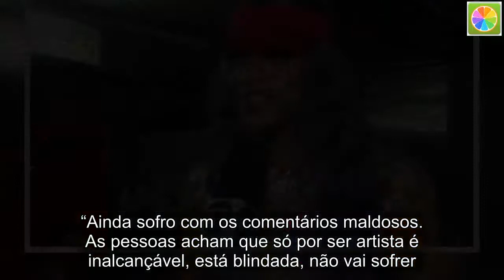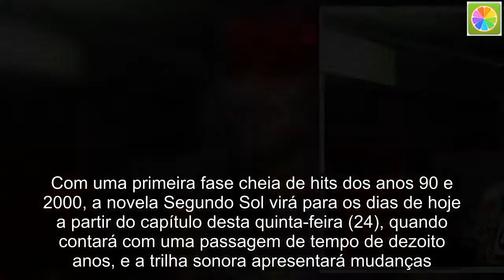Pabllo Vittar faz desabafo: “Ainda sofro com os comentários maldosos”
Pabllo Vittar, sem a menor sombra de dúvidas, é uma das grandes estrelas da música brasileira atual. Apesar de todo o sucesso e conquistas, a drag queen contou em entrevista que ainda sofre com os comentários preconceituosos que fazem a seu respeito, mas a ajuda dos seus fãs é primordial.  “Ainda sofro com os comentários maldosos. As pessoas acham que só por ser artista é inalcançável, está blindada, não vai sofrer. É muito difícil fazer esse tipo de arte em um momento tão louco que estamos vivendo no mundo. .Sem o apoio e o carinho que os vittarlovers  me dão, já teria desmoronado há muito tempo”, revelou Pabllo Vittar.  +Rainha dos Caminhoneiros, Sula Miranda apoia greve e vai até rodovia levar donativos para manifestantes  A cantora contou que acredita que seu trabalho tem ajudado inúmeras pessoas. “Isso nunca aconteceu no Brasil antes. Sou uma drag que faz shows no país que mais mata LGBTQ. No começo, eu não sabia se iria encontrar fãs ou pessoas com ódio. Eu subia no palco com medo de levar uma pedrada ou uma sapatada. Desacreditavam muito de mim. Ainda escuto muitas coisas ruins. Mas é esse tipo de coisa que me encoraja, cada vez mais, a fazer o meu trabalho e a não desistir”, revelou.  Com uma primeira fase cheia de hits dos anos 90 e 2000, a novela Segundo Sol virá para os dias de hoje a partir do capítulo desta quinta-feira (24), quando contará com uma passagem de tempo de dezoito anos, e a trilha sonora apresentará mudanças.  Os personagens chegarão com um novo visual e as músicas baianas dividirão espaço com os hits da atualidade, inclusive o último single do álbum Vai Passar Mal de Pabllo Vittar, Então Vai, cujo clipe contou com a participação especial do músico Diplo.  Pabllo fez sucesso na novela A Força do Querer, no ano passado, quando se apresentou com a música Corpo Sensual, em O Outro Lado do Paraíso, com K.O na trilha sonora e uma participação especial no último capítulo, e agora, dará sequência em Segundo Sol.  E não para por aí! Apelido Carinhoso, de Gusttavo Lima, Never Be the Same, de Camila Cabello, Mulher Gato, de Wanessa Camargo, entre várias outros sucessos, também passarão a embalar os próximos capítulos. A mudança de fase acontecerá no final do capítulo de amanhã.